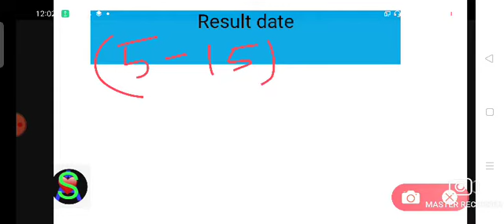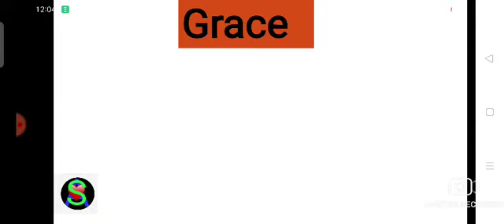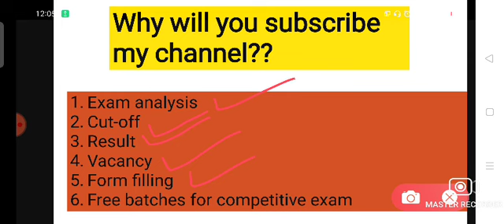Bihar intermediate result 2021// Bihar 12th Science result 2021// bihar 12th result 2021// 12 result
12th bihar board result 2021 news,
bihar board 12th result news,
bihar board 12th result 2021 science topper,
bihar board 12th ka result kab tak aayega,
bihar board 12th result 2021 topper
[11/03, 12:36 am] Sannu: bihar board 12th arts result 2020